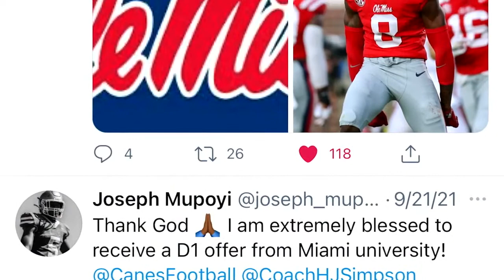Joseph Mupoyi, Changing the World 1 Tackle at a Time